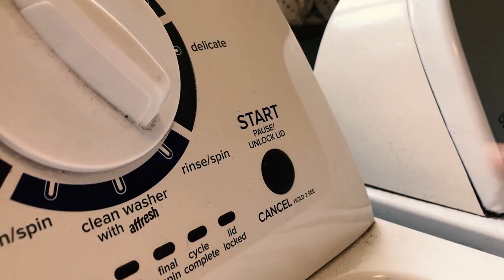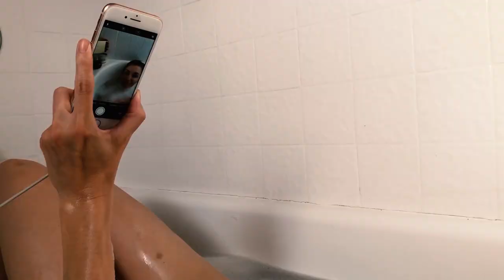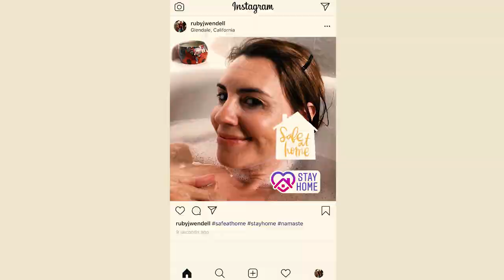Safe At Home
A short film by Victor Teran. Starring Ruby Wendell.